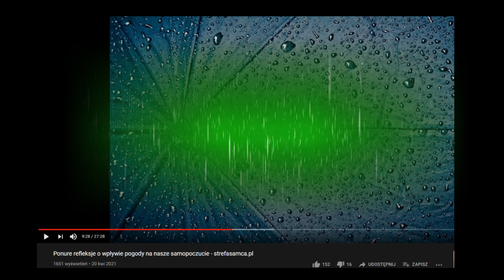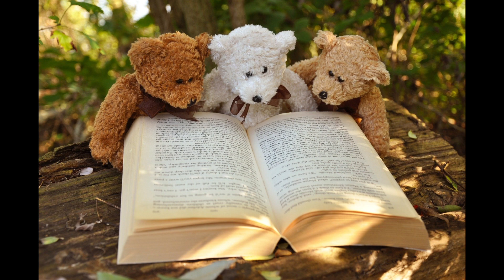Co słychać? cz 1 - streszczenie dwóch ostatnich audycji opatrzone moim komentarzem.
Sprostowanie informacji zawartych w materiale, na podstawie komentarza panaPumy:
p. Redaktor na forum Gazety Wyborczej wypowiedziami sugerował, że posiada maturę, ponieważ "w każdej chwili może iść na studia wyższe". O wykształceniu wyższym pisał na portalu randkowym serwisu o2.pl.

Materiały wykorzystane zgodnie z prawem cytatu ( art. 29 ust. 1 ustawy z dnia 4 lutego 1994 r. o prawie autorskim i prawach pokrewnych) oraz wyrokiem Sądu Najwyższego z dnia 23 listopada 2004 roku (I CK 232/04).